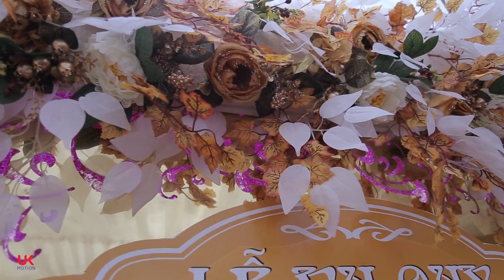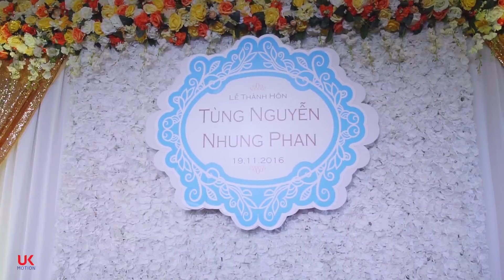Nhung Phan and Tung Nguyen